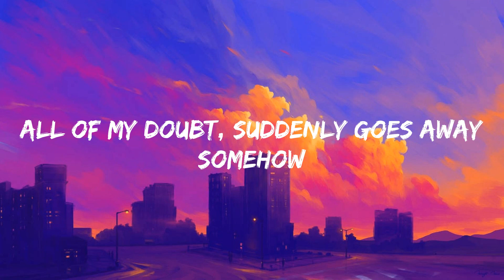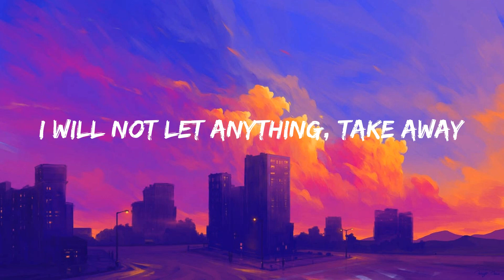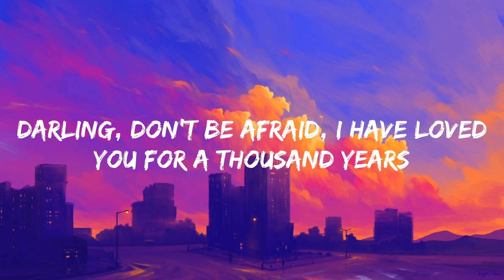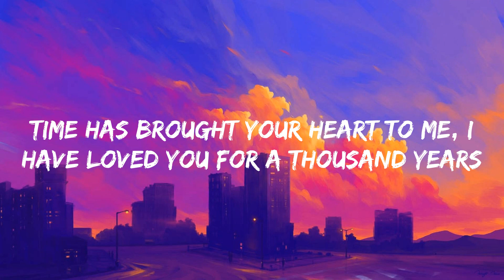A Thousand Years - Christina Perri (Lyrics)